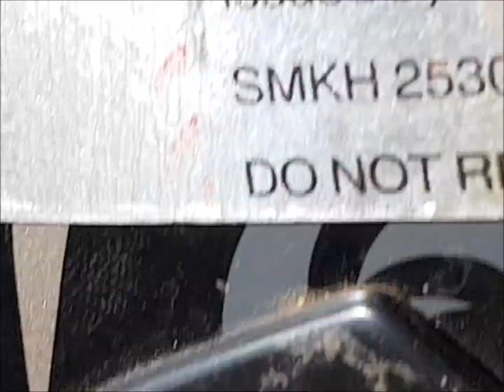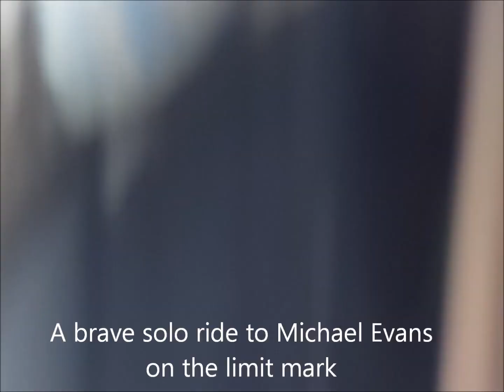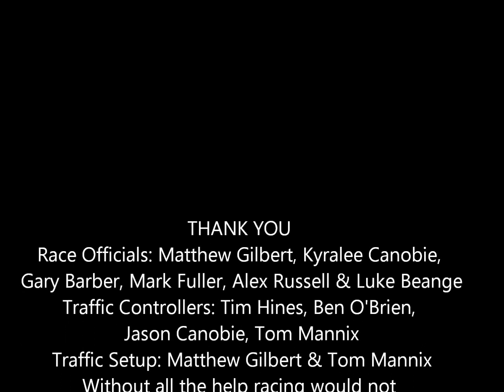DUBBO CITY TOYOTA ROAD SERIES RD13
South Geurie 42km course in very tough conditions.
The course is hilly leaving room to mount attacks.
Thank you to all the officials: Race Officials: Kyralee Canobie, Gary Barber, Mark Fuller, Alex Russell & Luke Beange Traffic Controllers: Tim Hines, Ben O'Brien, Jason Canobie, Tom Mannix Traffic Setup: Tom Mannix.
Dubbo City Toyota Cycling NSW